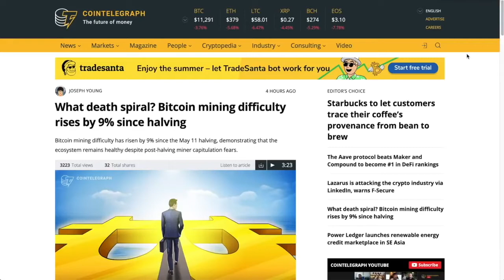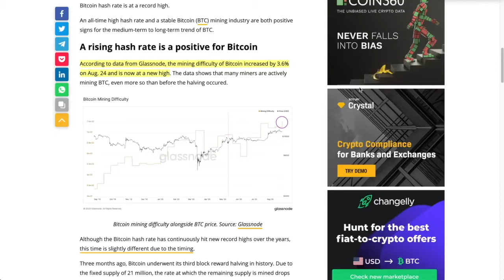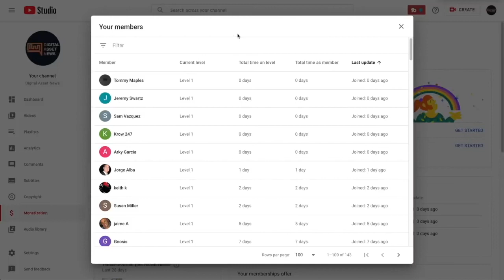I Was TOTALLY Wrong! Bitcoin Mining Did the EXACT OPPOSITE Of What I Thought Would Happen.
●▬▬▬▬▬▬▬▬▬▬▬CRYPTO ESSENTIALS▬▬▬▬▬▬▬▬▬▬▬▬▬▬▬▬▬●

●▬▬▬▬▬▬▬▬▬▬▬▬▬FOLLOW D.A.N.▬▬▬▬▬▬▬▬▬▬▬▬▬▬▬●

and/or...

●▬▬▬▬▬▬▬▬▬▬▬▬▬▬AUDIO TRACKS▬▬▬▬▬▬▬▬▬▬▬▬▬▬●

●▬▬▬▬▬▬▬▬▬▬▬▬▬▬VIDEO TOOLS▬▬▬▬▬▬▬▬▬▬▬▬▬▬●

●▬▬▬▬▬▬▬▬▬▬▬▬▬EXIT STRATEGIES▬▬▬▬▬▬▬▬▬▬▬▬▬▬▬●

●▬▬▬▬▬▬▬▬▬▬▬▬RECOMMENDATIONS▬▬▬▬▬▬▬▬▬▬▬▬▬▬▬▬●